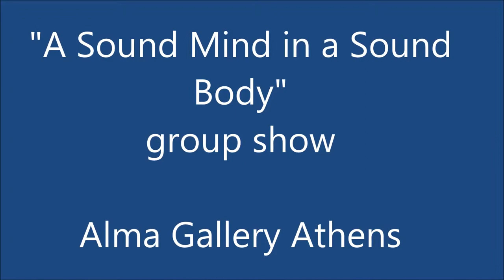"A Sound Mind in a Sound Body", group show, Alma gallery Athens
Participating artists
Aris Katsilakis, Eleana Antonaki, Nicolas Paradiselo, Dimitris Kokoris,Spyros Prokopiou.
Curated by Anthi Argyriou
In the group exhibition “A Sound Mind in a Sound Body”, four young artists approach contemporary, figurative art on the theme of nude portraits and the human body, through drawings and paintings with oil, pencil, charcoal and ink on paper and canvas. In the same space, the elaborate, sculptural forms by Aris Katsilakis develop an intensive dialogue in their own terms with the human figures depicted around them, either painted in a realistic style, outlined, whole or with their wounds open wide.
Like preposterous findings of the archaeology pickaxe in the hands of a future researcher, the white terracotta ceramics emerge in the exhibition space foretelling the upcoming mutations of human beings in a hideous post-industrial era. Biomorphic but artificial, organic yet industrial, Katsilakis’ sculptures detest the guise of skin and refuse the cohesion of a complete body. Instead of composing, he seems to have dissected his futuristic hybrids, in order to reveal their abject interior, the parts they are made of, their rambling arteries and their operating mechanisms. Detached from the whole, Katsilakis’ “mutations” proudly display their self-sufficiency, while their elaborate curves and sleek surface invite the visitor’s gaze in an almost voyeuristic manner right through all their cavities and protrusions.
Faced with an indiscernible condition that outreaches them, the figures in Nicolas Paradiselo’s diptychs hover in unknown time and place, remaining still before a decisive step. Staring at them, one has to go beyond the virtuosity of pencil drawing and come up with the link which binds together the two images, thus inventing a possible narrative behind each couple of images. Paradiselo, despite scarce allusions to a personal iconography and bibliography frame of references, is more likely keen on evoking multiple readings of his art pieces; introducing unambiguous hints of his narrative into the titles he often gives, at the same time he eliminates iconological elements that would lead the viewers to safe clues about his own version of the story, which remains thus largely untold. In his artistic universe, the slightest detail is meticulously planned and executed and despite the overarching stillness of his figures, a great deal of director’s instructions seem to have mastered the final result. Usually engulfing both roles, the artist’s and his model’s one, he is amused by interchanging positions, playing with the binaries of subject-object, creator-spectacle, in an ironic gesture of blatant introspection and self-reflection.
Painted with oil on canvas, Eleana Antonaki’s figures are stripped of their subjectivity, only to expose their fragile corporeality all the more eloquently. Antonaki seems to be fascinated by the human body in its most vulnerable moments; disease, surgical operation, injury, all signs of human weakness and mortality are illustrated through detached bodies, withdrawn before an exterior will, forcefully imposed on them. Her frame leaves out their faces, depriving them even of this primary feature of personalisation that would deem them as subjects of a certain narrative. Strongly influenced by photography and cinema aesthetics, both Paradiselo and Antonaki’s evocative paintings inhabit the exhibition space as black and white snapshots of a story that eludes us.
On the other hand, Spyros Prokopiou uses charcoal, acrylic paint and pencil on canvas in an effort to capture movement. Kaleidoscopic clusters of children and adults’ naked bodies compile their own idiosyncratic (dis)order. Unit and multitude converge, while figures are clearly attributed in terms of drawing, in a stark contrast with the realistic, cinema-like style of the previous paintings. However, birth, sickness and deformation are also situated in the core of Prokopiou’s research. Meanwhile, he manages to move smoothly along the limits between autobiographical note and social commentary.
Among them, Dimitris Kokoris’ over-detailed drawings reinstate the artistic gesture only to strangle the human figure in a crowd of representational, identifiable as well as abstract, fluid patterns. His suffocating compositions transfer directly associative reflections on paper, in a manner of personal diary or sketchbook. Opposed to the solitude of the figures surrounding them, Kokoris’ drawings feature a multiplicity of figures of relatives and friends, animals and everyday objects, condensing innumerable narratives in a single arrangement. Articulations that in the rest of the artworks are only insinuated through their dramatic absence, are found here to overflow in an overwhelming hail of intertwined narratives.

“A healthy mind in a healthy body”? Not anymore, not yet.
Alma Athens

Ypsilantou 24,
Kolonaki 10676 , Athens